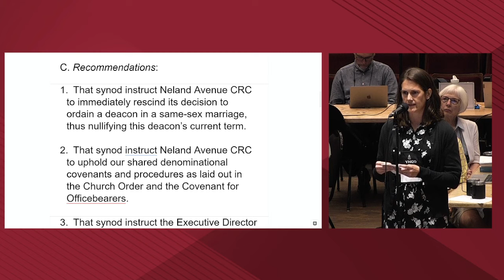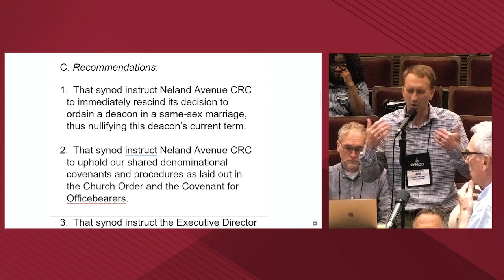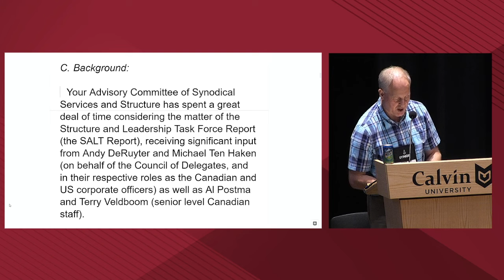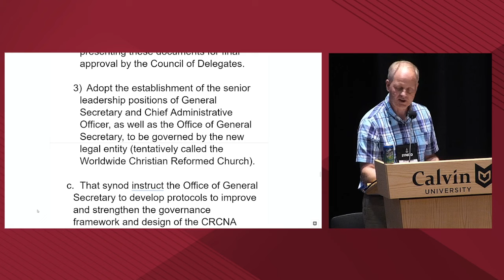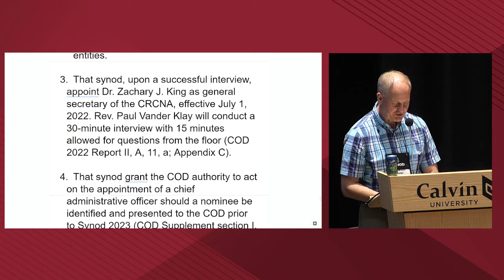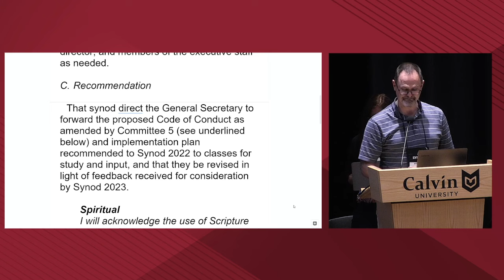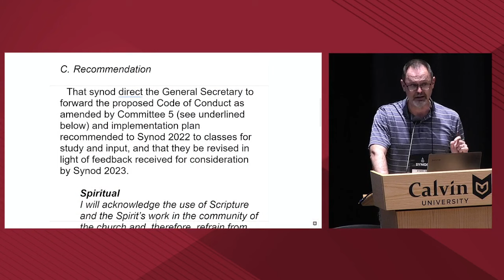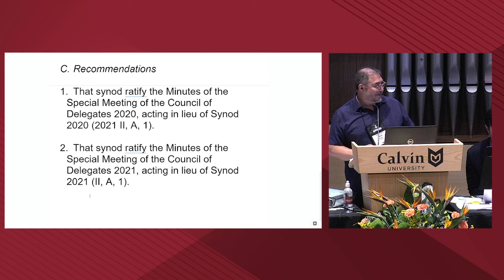Wednesday Afternoon - June 15 - Synod 2022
Includes discussion of Advisory Committee reports 2B, 1B (Structure and Leadership Task Force (SALT)), and 1C.